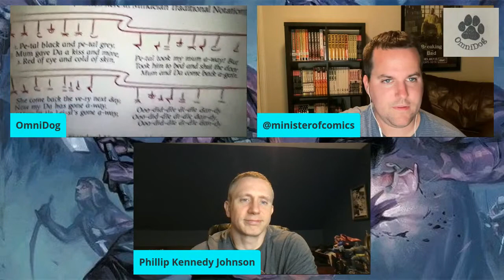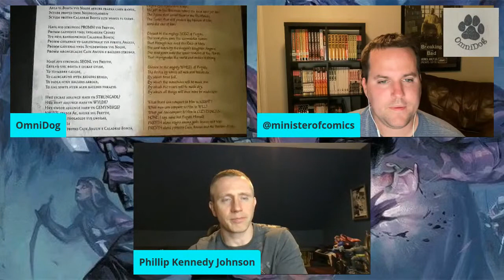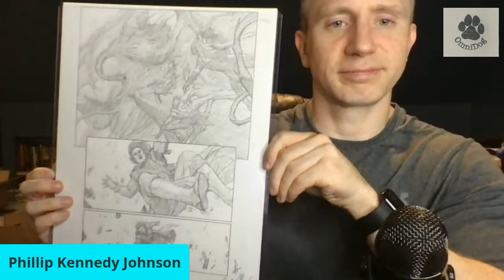Interview with Phillip Kennedy Johnson: Creator of Last God/Writer: Superman/Action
Smoketown (Kindle)
Low Road West
The Last God
Alien vol 1: Bloodlines